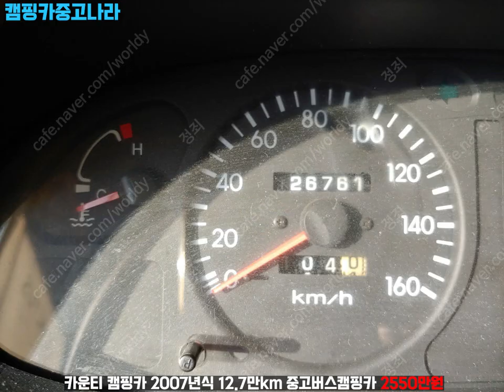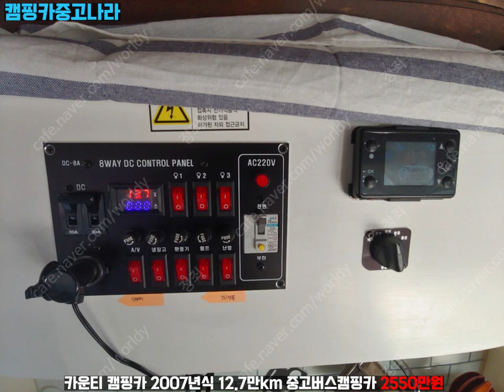카운티 캠핑카 2007년식 12.7만km 중고버스캠핑카 2550만원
제품명 :  카운티 버스 캠핑카
구입가격 : 3000만원
판매가격 :  2550만원
직거래장소 : 전국

배기량 :3999

주행거리 :127000

생산연도 :2006년9월

사진 및 추가 설명 :

2007년형 2006년 9월 최초등록 127000키로 운행 숏바디 카운티 캠핑카입니다

2019년5월 업체 제작하였으며 옵션은

산업용 배터리 500

스마트 충전기

태양광300

다르다 순수정현2키로

씽크대 대리석

씽크볼 일체형

변환테이블

인조가죽 매트

외부방수3m등

테이블상판

물펌프

오수통50L

청수통60L

외부전기 인 아웃

외부샤워기

원커버 블라인드 작업

무시동 중국산5k

타프레일

케리어 6평 에어컨

LG 32인치 Tv

전자렌지

90L DC냉장고

출입문 모기장

블랙박스

후방카메라

얼마전 오디오작업 추가했습니다

생각나는데로 작성했구요 직접 오셔서 시운전 하시고 직접 보시면서 설명 드리겠습니다

차량 정비 완벽하구요 정비에만 300가량 들어갔습니다 6인승차 4인 취침으로 구조변경 되어있구요 화장실 빠진 레이아웃입니다

판매지역은 경기도 김포이며 판매 금액은 2550만원 판매합니다

대형면허 필요하며 DPF미장착 차량입니다 아직 순번이 멀었는지 시청에서 연락이 없네요 ㅜㅜ